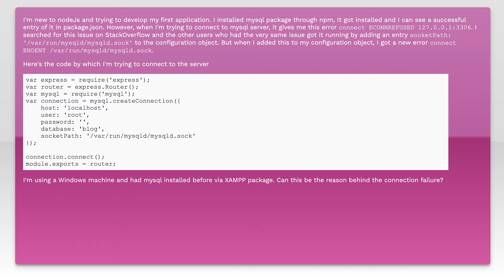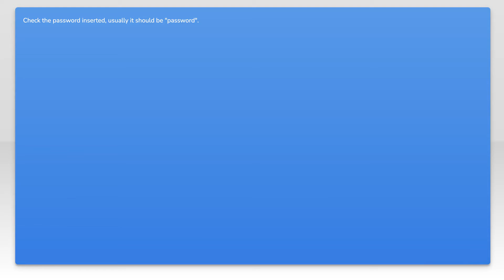Getting error "connect ECONNREFUSED 127.0.0.1:3306" while connecting to mysql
mysql: Getting error &quot;connect ECONNREFUSED 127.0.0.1:3306&quot; while connecting to mysql

Related to: mysql, node.js